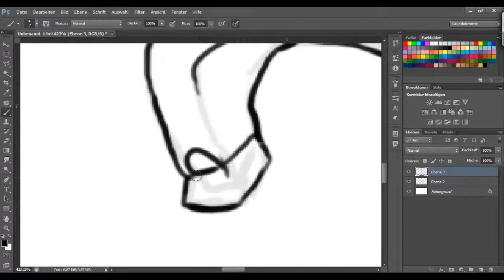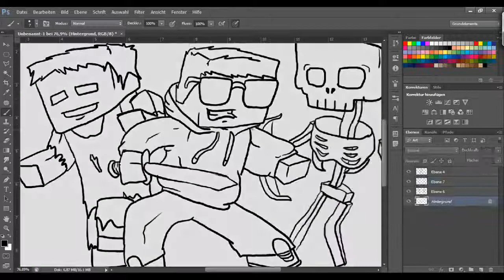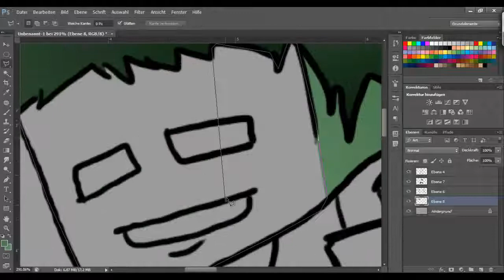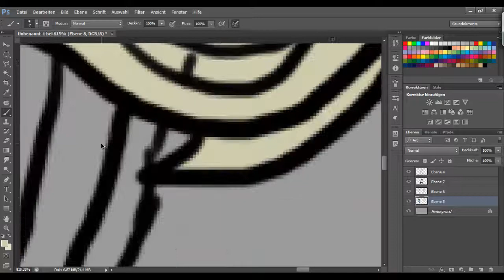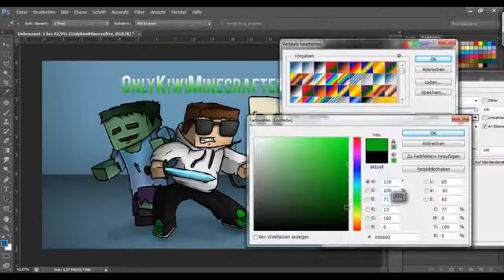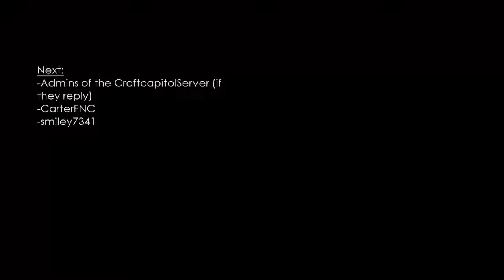MrExtreme - Minecraft Speedart [HD]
OnlyKiwiMinecraft - Minecraft Character Drawing Speedart

Show my work some love, Like if you like it or Favorite if you totally love it!
Before you send me a request check the about-tab on my Channel

Like on Facebook or follow on Twitter to see more Art besides YouTube
Skype: tomislav.artz
Program: Adobe Photoshop CS6
Totaltime: 1h 10min